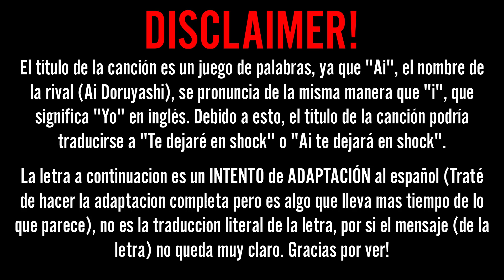"AI WILL SHOCK YOU" - SubEspañol / YANDERE SIMULATOR 1980s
YandereTubeESP©